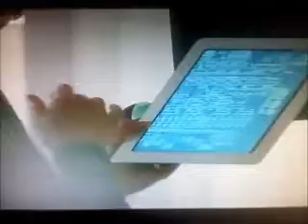mi high - zoe // just like you